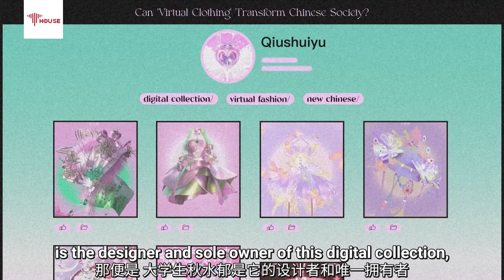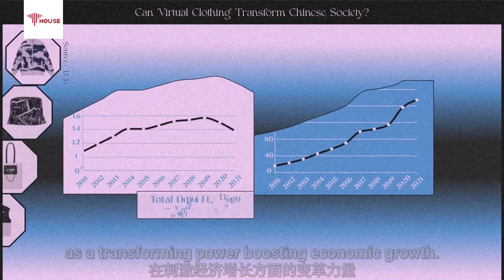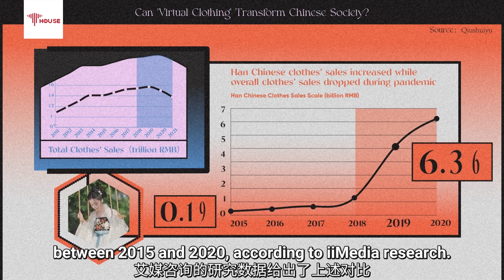Can 'Virtual Clothing' Transform Chinese Society?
Dataspeaks: Chinese youths have shown great enthusiasm for virtual clothing as a new symbol of youth power. But from an economic and cultural perspective, could it be transformational as well?